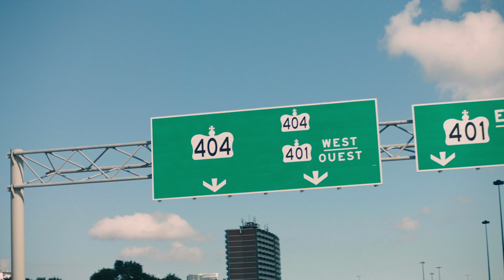La réussite - On s’investit, pour vous. | iA Groupe financier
Comment une entreprise canadienne devient-elle un joueur clé en Amérique du Nord?

Comment en vient-elle à gérer plus de 180 milliards d’actifs et 25 000 représentants dans les domaines de l’assurance, de l’épargne et de la gestion de patrimoine?

Eh bien, iA Groupe financier réussit à le faire en s’investissant, une personne à la fois.

En soutenant chacun des 4 millions de clients et des milliers d’employés qui nous font confiance,
En maintenant une équipe de gestion chevronnée,
Et en unissant des leaders parmi les plus réputés de l’industrie.

C’est la réussite telle qu’on la pratique depuis plus de 125 ans.

iA Groupe financier. On s’investit, pour vous.